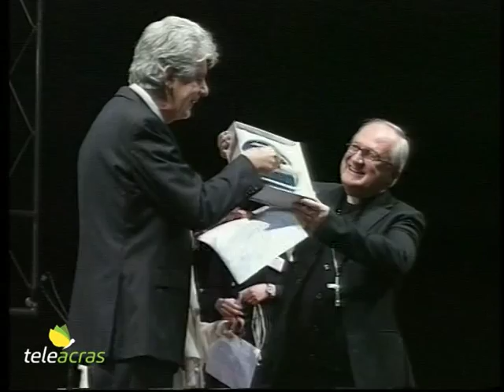Teleacras - "Accademia", l'edizione 2017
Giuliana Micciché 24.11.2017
I Percorsi di Studio, il Forum su Lampedusa, e il premio Empedocle: le annuali iniziative dell’Accademia di Studi Mediterranei ad Agrigento.
Ecco il testo:
L’Accademia di Studi Mediterranei di Agrigento, di cui è presidente onorario la professoressa Assuntina Gallo,  nell’ambito dell’edizione 2017 dei “Percorsi di Studio”, ha organizzato il terzo Forum internazionale “Lampedusa Ieri e Oggi: Uomini in cammino”, che si svolgerà mercoledì 29 e giovedì 30 novembre, dalle ore 9:15 in poi, a Casa Sanfilippo, sede dell’Ente Parco della Valle dei Templi.
Più nel dettaglio, mercoledì 29 introduce i lavori l’avvocato Diego Galluzzo, Presidente dell’Accademia di Studi Mediterranei, e poi, nel corso della sessione “Lampedusa: Ieri”, presieduta dal professor Vincenzo Fazio, relazioneranno il magistrato Salvatore Cardinale, il professor don Luca Cammilleri, la direttrice del Museo “Griffo, l'archeologa Gioconda Lamagna, e il giornalista Giacomo Glaviano.
Poi giovedì 30 novembre si svolgeranno due sessioni “Lampedusa: Oggi”. Nel corso della prima, presieduta dall’avvocato Massimo Fedeli, relazioneranno il professor don Carmelo Mezzasalma, e il professor don Alessandro Andreini. E nella seconda, presieduta dal prefetto Nicola Diomede, relazioneranno il dottor Rocco Gumina, e il professor Giovanni Occhipinti.
Poi, ancora a Casa Sanfilippo, venerdì 1 dicembre, dalle ore 9:15 in poi, si svolgerà una tavola rotonda, presieduta dal prefetto Diomede,  intitolata “I Giusti di tutto il Mondo”. Relazioneranno monsignor Enrico Dal Covolo, il professore Giovanni Fiandaca, il questore Maurizio Auriemma, la professoressa Maria Cecilia Sangiorgi, e il professor Gabriele Nissim.
E a seguire, alle ore 12, lungo la Via Sacra, nei pressi del tempio della Concordia, nel “Giardino dei Giusti”, sarà la volta di una cerimonia di dedicazione di cinque  Alberi  e di cinque Stele a  Pietro Rossano, a Giovanni Falcone, Francesca Morvillo e la fedele scorta,  a  Boris Giuliano, a “I Giusti”, e a  Moshe Bejski, ideatore de “I Giardini dei Giusti di tutto il mondo”.
E in conclusione, sabato 2 dicembre, alle  ore 16, al Teatro Pirandello è in programma la Cerimonia del Premio Internazionale “Empedocle” per le Scienze Umane in memoria di Paolo Borsellino
Nella sezione “Dialogo Interreligioso”, il riconoscimento sarà assegnato al  professor Al-Khoei Jawad, Segretario generale dell’Al-Khoei Institute in Iraq.
Nella sezione “Il Bene Culturale nell’Archeologia Sacra – Dal Monte Nebo al luogo del Battesimo di Gesù”, al  Padre professor Eugenio Alliata, Archeologo francescano.
Nella sezione “Umanità e Solidarietà” all’ingegner Pasquale Pistorio, Filantropo, Fondatore della “Pistorio Foundation”.
E nella sezione “Paolo Borsellino – La legalità” al  dottor Luciano Portolano, Generale di Corpo d’Armata dell’Esercito – Capo  di Stato Maggiore dell’Allied Joint Force Command di Napoli.
Riconoscimenti al dottore  Filippo Dispenza,  Prefetto, Direttore Centrale Affari Generali della Polizia di Stato, e al dottor Massimo Achini, Presidente Centro Sportivo Italiano di Milano.